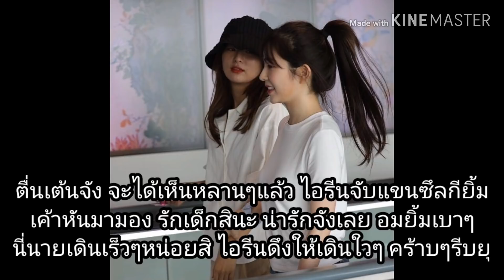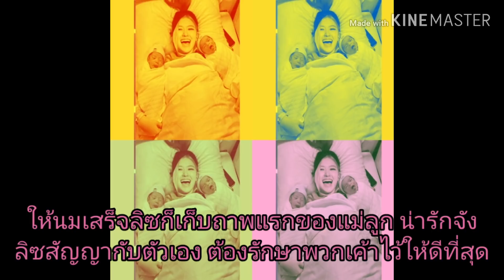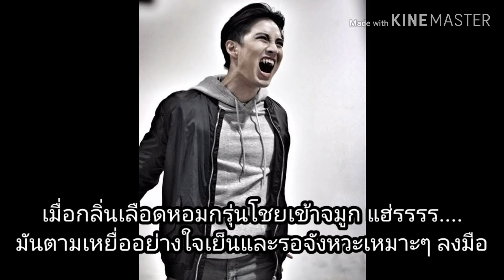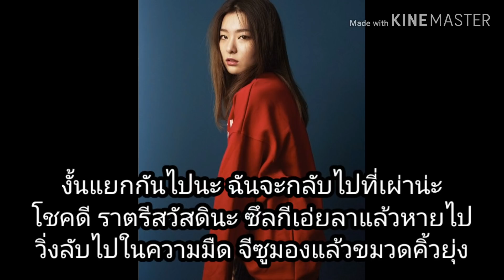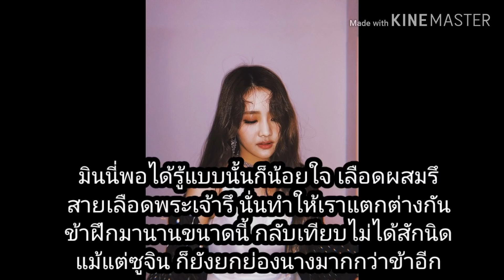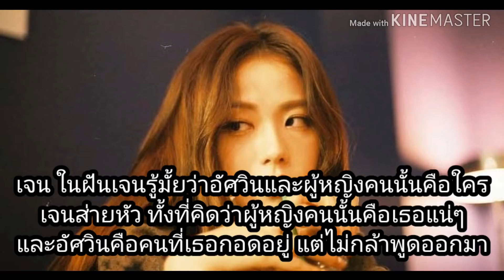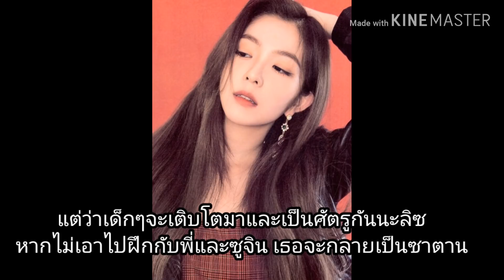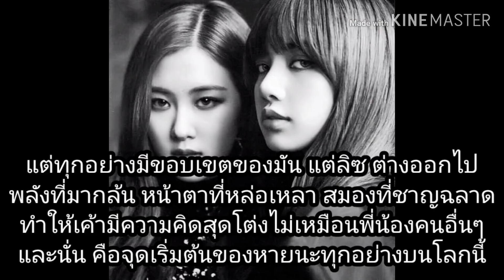ลิขิตรักแวมไพร์ ep21 คืนเธอให้ผม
คลิปนี้สร้างขึ้นจากจินตนาการเท่านั้น บุคคลและชื่อ สถานที่ต่างๆ
เป็นเหตุการณ์ที่ผู้แต่งสร้างขึ้น มิได้มีส่วนเกี่ยวข้องใดๆกับศิลปิน
และมิได้เจตนาสร้างความเสื่อมเสียใดๆให้แก่ศิลปิน โปรดใช้วิจารณญานในการรับชม